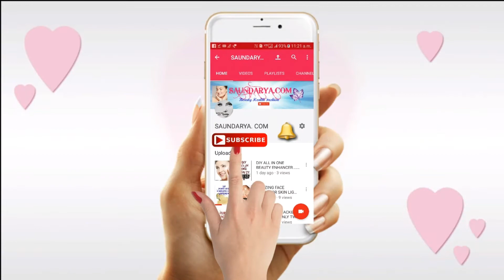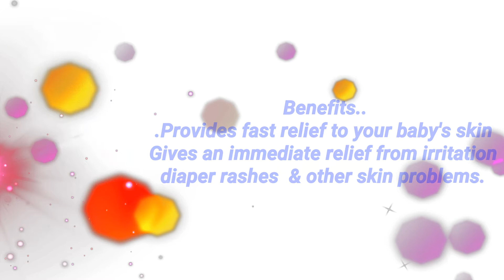TOP 7 BEST DIAPER RASH CREAM FOR BABIES 2018....SAUNDARYA.COM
In this video, I have given 7 best diaper rash cream in India..u can choose any one of the above for your baby...